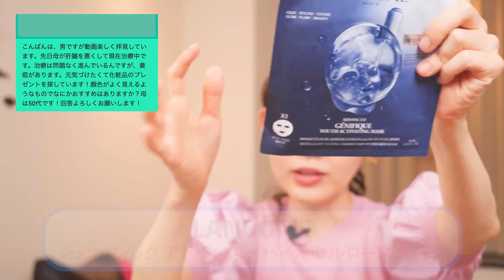上瞼のたるみを解消するアイクリーム【10月13日・20日のライブのまとめ】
10月13日・20日のライブのまとめです。

■その他お仕事に関する問い合わせ
有限会社エクステンション